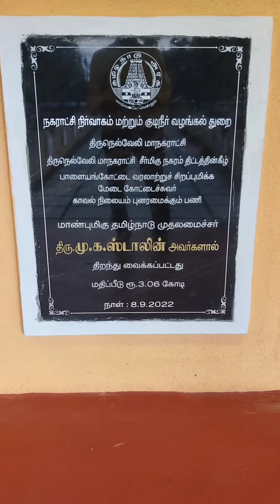1000 Years Old History | Fort Gate Of Palayamkottai | 1000 ஆண்டுகள் பழமை வாய்ந்த பாளையங்கோட்டை வாசல்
பல நூறு ஆண்டுகளுக்கு முன்பு வாழ்ந்த மன்னர்களால் பிரம்மாண்டமாக கோட்டைகள் கட்டப்பட்டன. போர் காலங்களில் பாதுகாப்பு கருதியும், அரசு அலுவல்களுக்காகவும் கோட்டைக்கள் பயன்படுத்தப்பட்டன. இக்கோட்டைகள் காலப்போக்கில் பராமரிப்பின்றி அழிவின் விளிம்பில் இருந்தன.  திருநெல்வேலி மாவட்டத்தில் 1,000 ஆண்டுகளுக்கு முன்பு பாண்டிய மன்னர்களால் கட்டப்பட்ட கோட்டையும் அழிந்துவிட்ட நிலையில் அதன் இரண்டு வாயில்கள் மட்டும் இன்றளவும் கம்பீரமாகக் காட்சியளிக்கின்றன.

திருநெல்வேலியில் குறிப்பாக, 'பாளையங்கோட்டை' என்ற ஊருக்கு பெயர் வர முக்கிய காரணமே இந்த கோட்டை தான். பாண்டிய மன்னர்களுக்கு பிறகு, பாளையக்காரர்கள் இந்த கோட்டையை கைப்பற்றியதால் பாளையங்கோட்டை எனப் பெயர்பெற்றது.